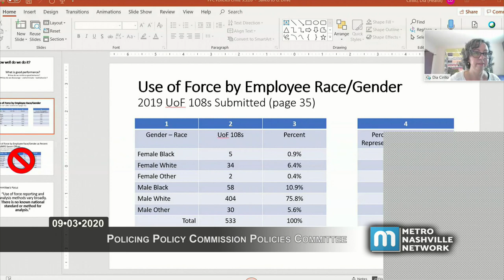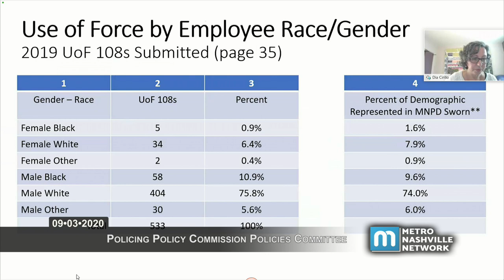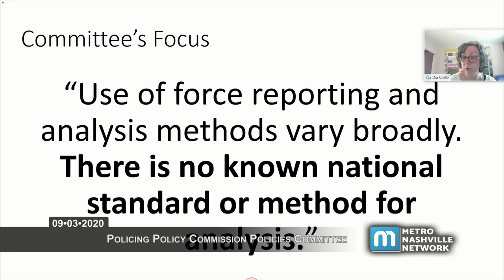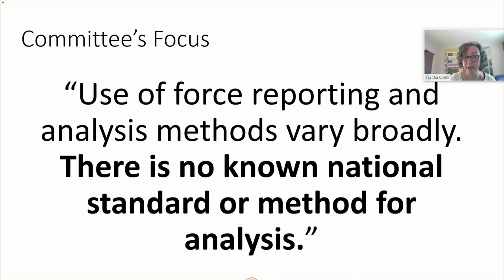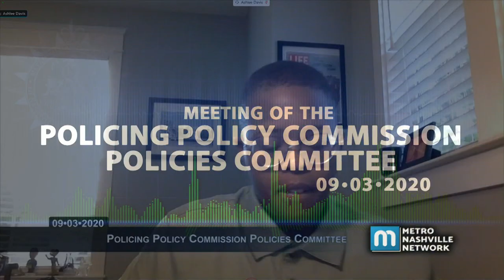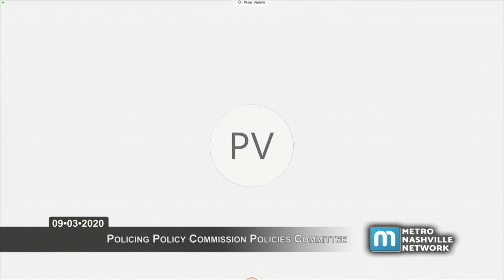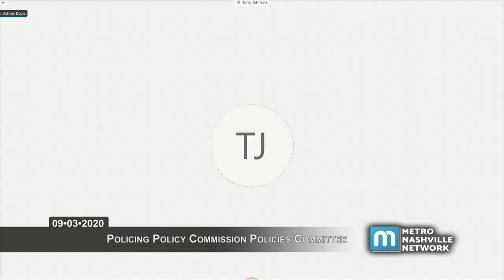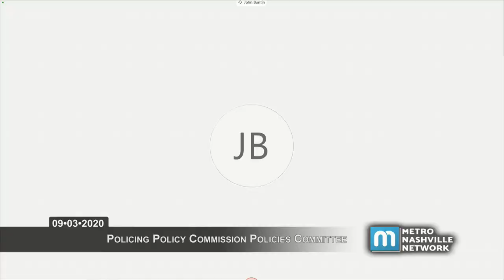09/03/20 Mayor's Policing Policy Commission Policies Committee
Coverage of a virtually convened Mayor's Policing Policy Commission Policies Committee meeting held on September 3, 2020